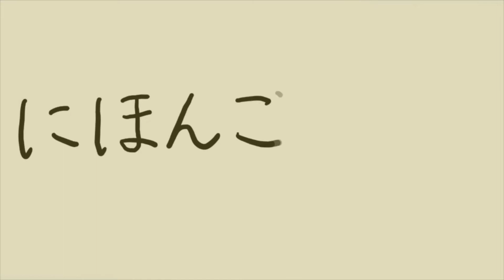4 Native-Like ways to say "Can you close the door?" in Japanese【2022 Sep-2】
This is what we say for "Can you close the door?" in a very natural way!
・ドア閉めてくれる？
・ドア閉めてくれない？
・ドア閉めてもらってもいい？
・ドア閉められる？

Support us and get some more benefits to enhance your learning from our videos!